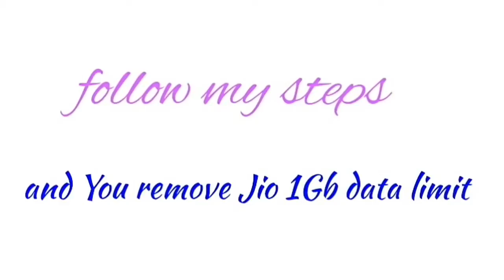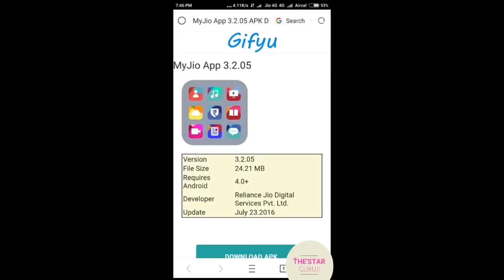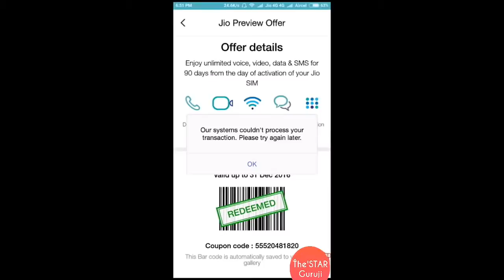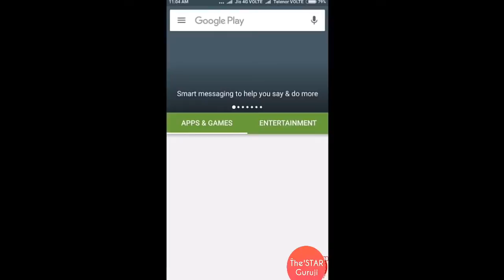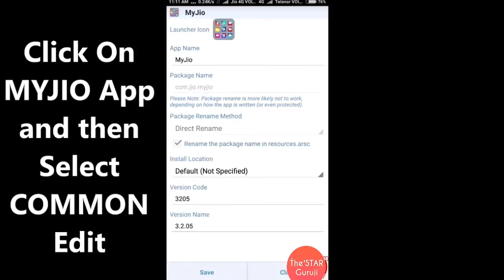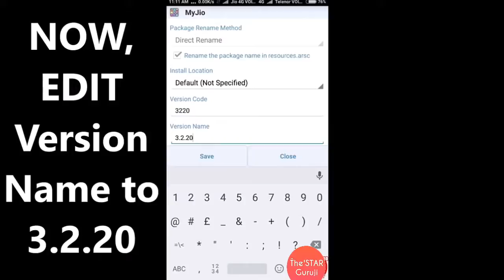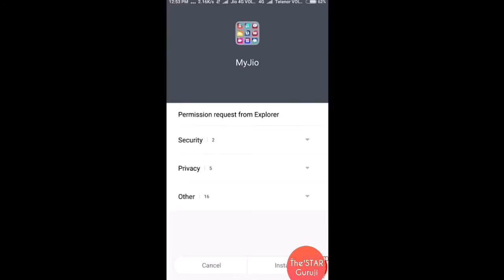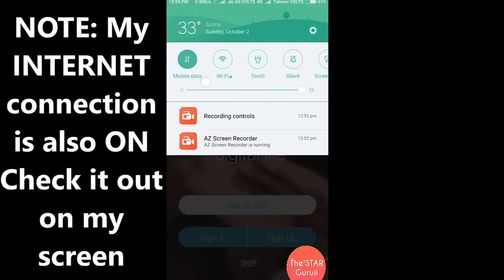HOW REMOVE JIO 1GB DATA LIMIT FROM JIO 2017